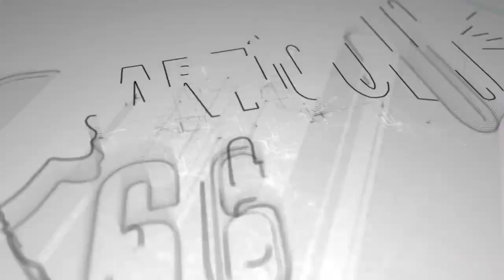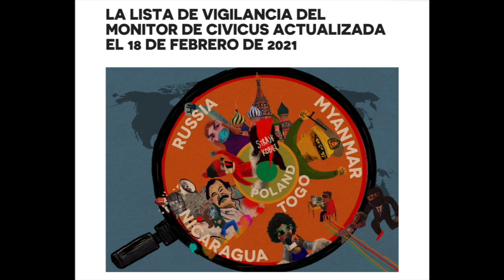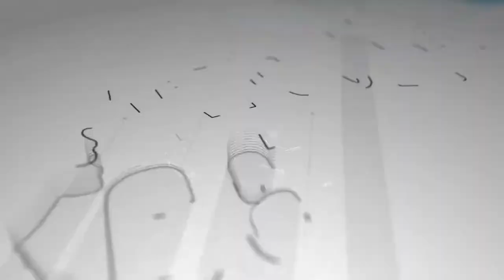Alianza Cívica y CxL callan ante pedido de conversar de la Coalición Nacional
l doctor Carlos Tünnermman, de la Comisión de Buena Voluntad dijo que enviaron una carta a la presidenta de CxL, Kitty Monterrey, y al coordinador de la Alianza Cívica, José Dávila, en la que le expresaban la intención de la Coalición Nacional de conversar para buscar la unidad de la oposición, pero los integrantes de la Alianza Ciudadana siguen en silencio.